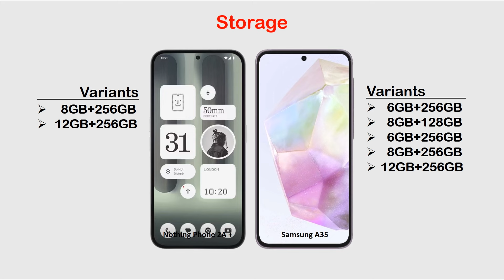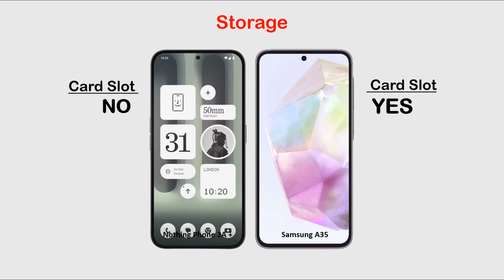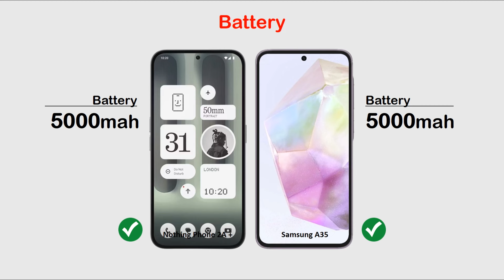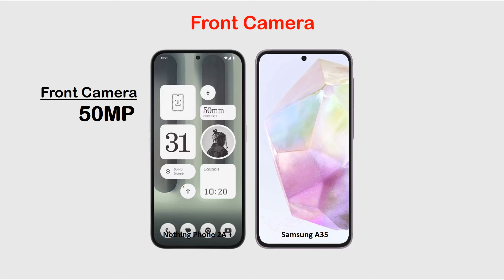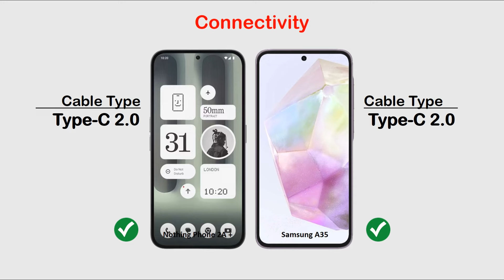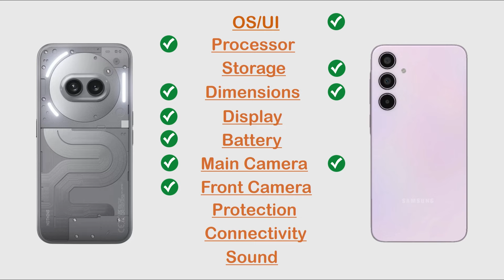Nothing Phone 2a Plus vs Samsung A35 | Full Comparison 🔥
Hi Everyone :)

In this video you can watch Nothing Phone 2a Plus vs Samsung A35 | Full Comparison 🔥 Review, Price in Pakistan, All details like OS/UI, Processor, Display, Memory, Main camera, Selfie camera, Features, Battery and Price.